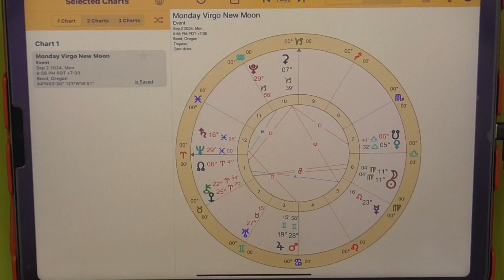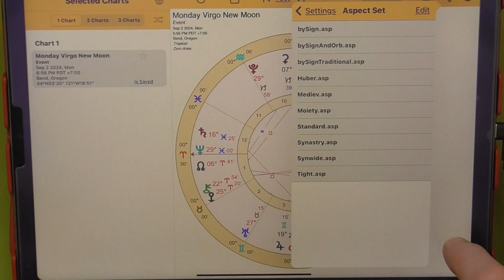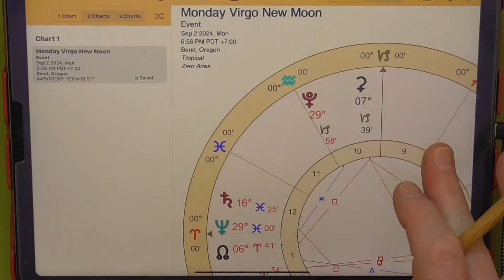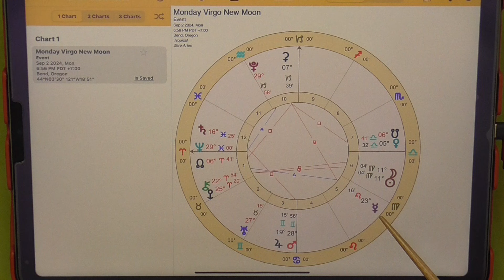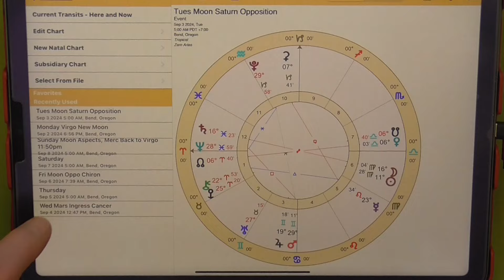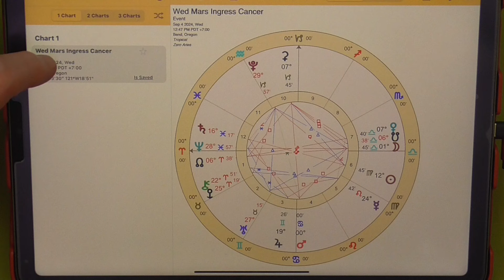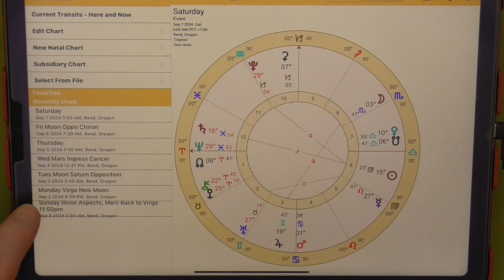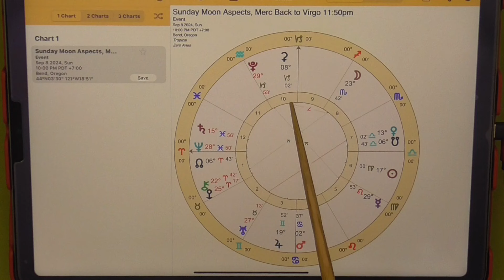Timestamped Astro Forecast 9.2-9.8.2024 Political & Personal: New Start or Major Downfall?